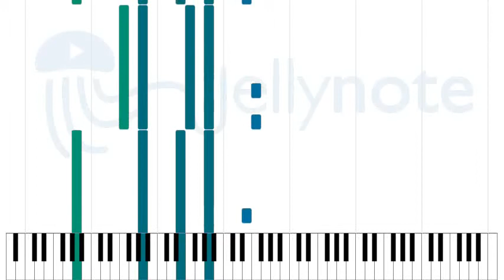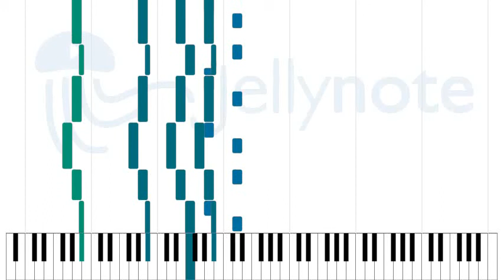Where the Fire Forever Burns - Cemetary [Sheet Music]